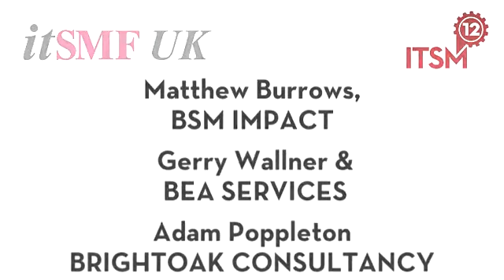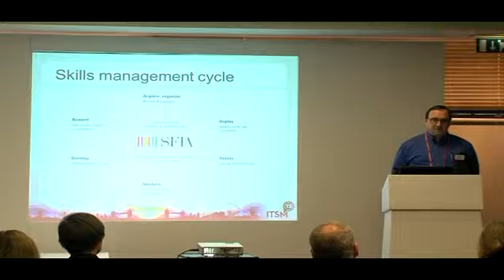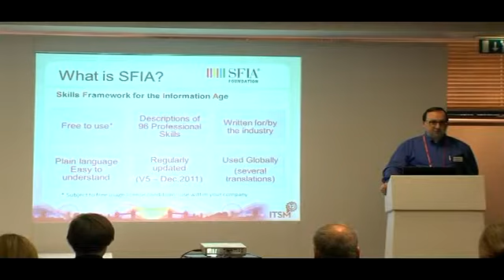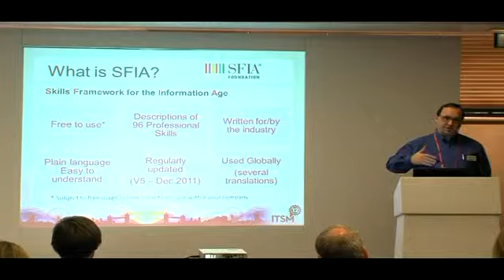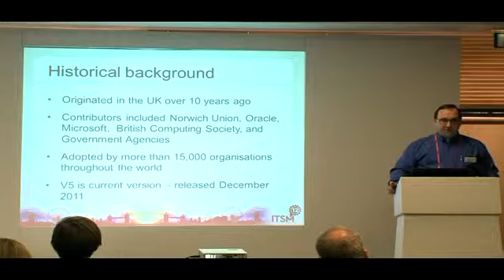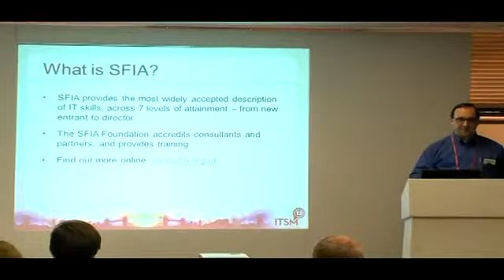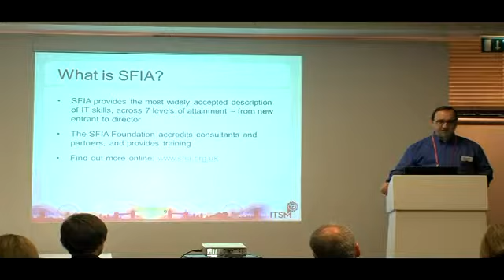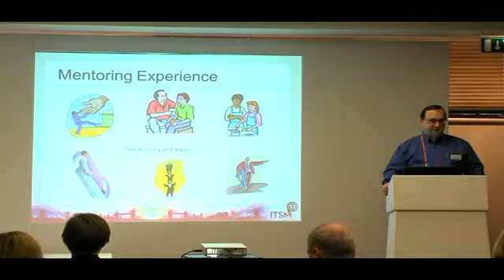SFIA Mentoring ITSM12